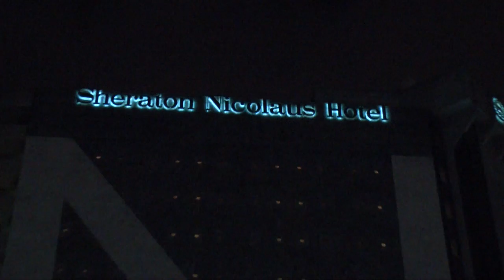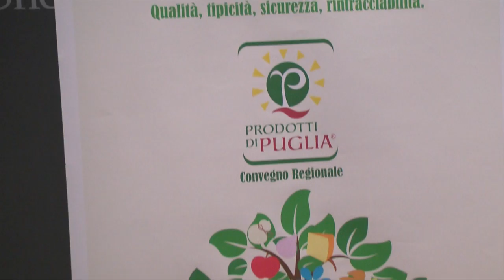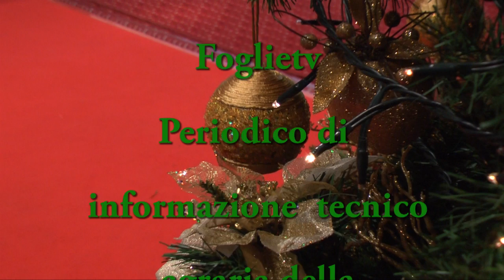100% Puglia - Qualità, sicurezza. rintracciabilità